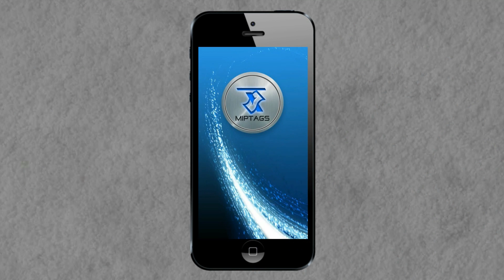Why MipTags For Business & Consumers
MipTags connects while it protects! For a business, it gives them a streamlined way to get their print message digital. MipTags for consumers is a safe way to connect to all of a business or brands social media, digital connections, and offers without giving up their personal information. MipTags connects you Directly, Digitally, and Safely! or enter MipTag 360MD to experience how it works today.